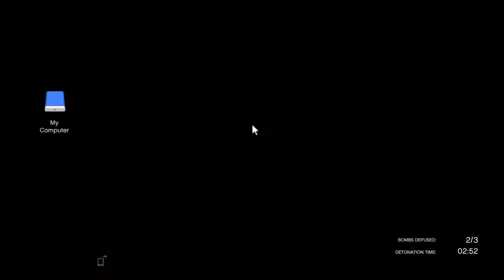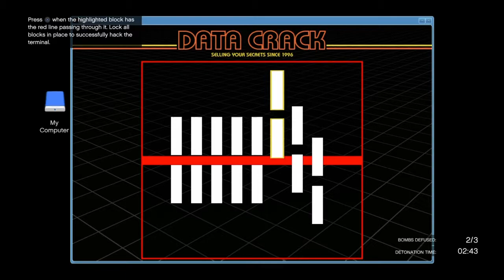Defuse the bombs! - featuring Thunder Wolf, Dennis, and Ironfalcon00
Welcome to a one of a kind channel created by Known leader which is me :)

of me Thunderwolf911, Irofalcon00 and charlie delta which his channel is Andrew martin make sure to stop on by! make together we are doing something special so show some support please (:, those who have been here from the start and are now joining you guys are important to me! turn on post notifications to get notified when I post

MY GOALS

Reaching my goal of subscriptions :)
100
200
300
400
500
600
700
800
900
1000